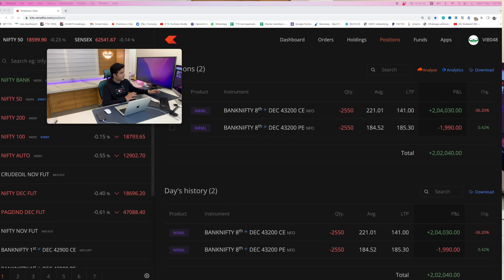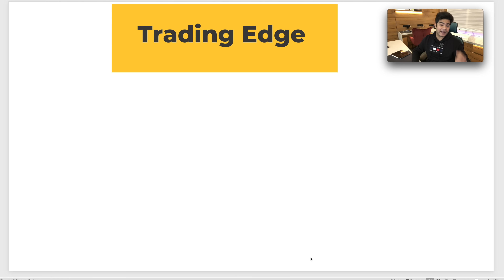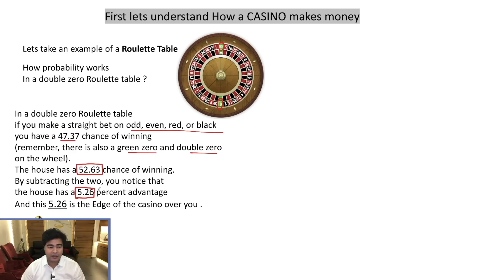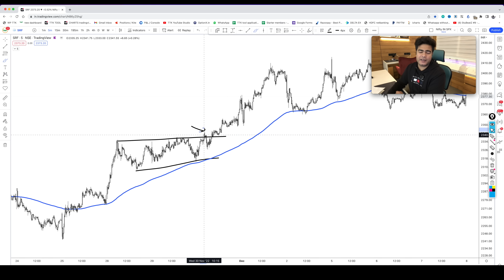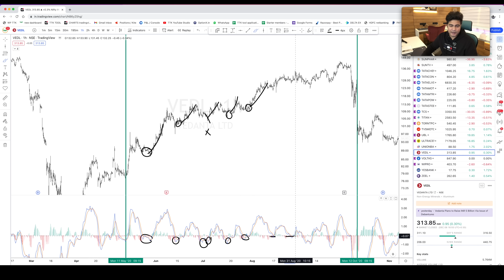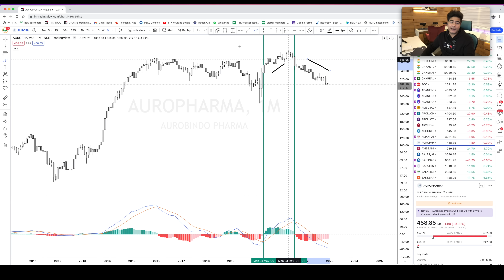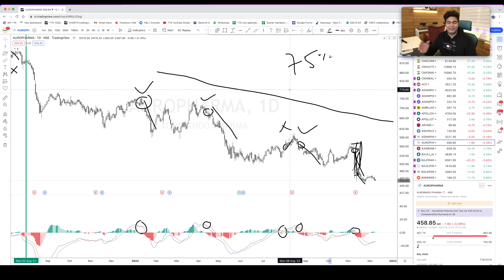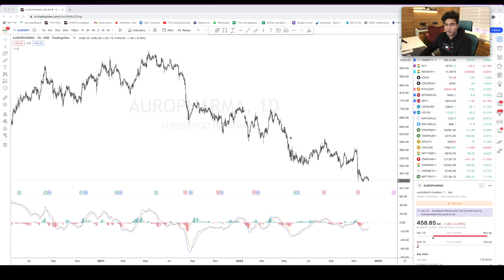How To Start Trading ? Guide To Trading for Beginners in 2023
Brokers i recommend For stock market Demat Account :
1. Zerodha

Master Price Action Trading  [ FULL COURSE ! ]